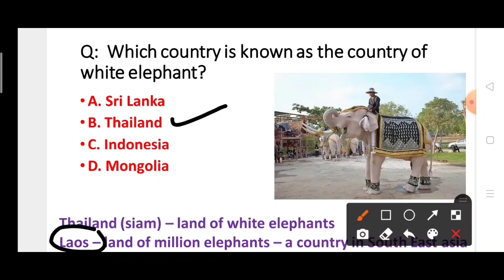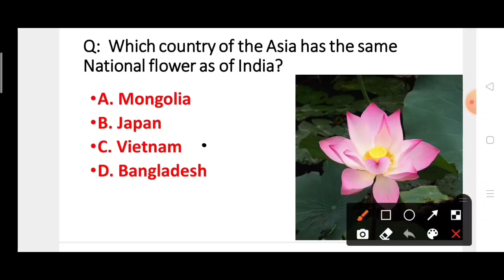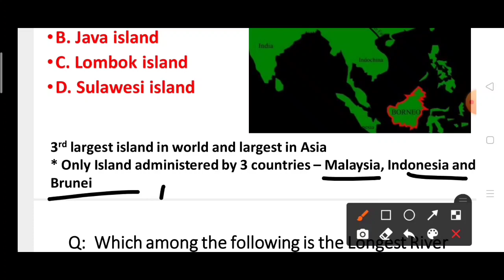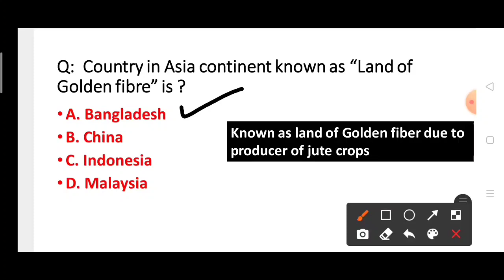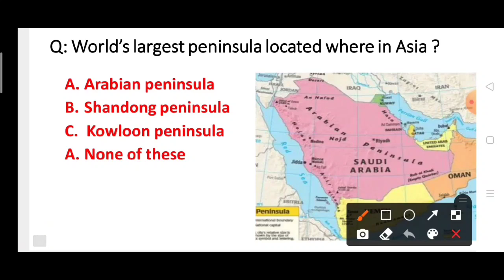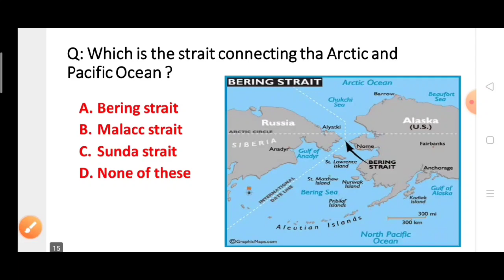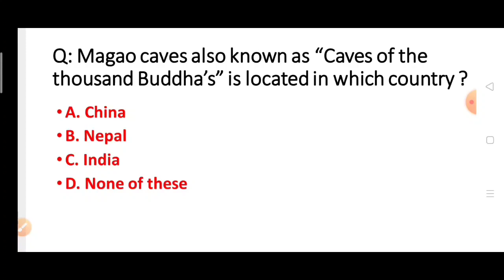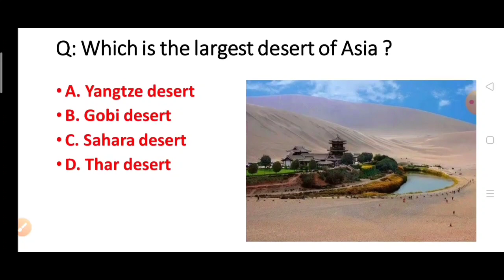World Geography || ASIA CONTINENT - Imp MCQ's ~ For JKSSB EXAMS